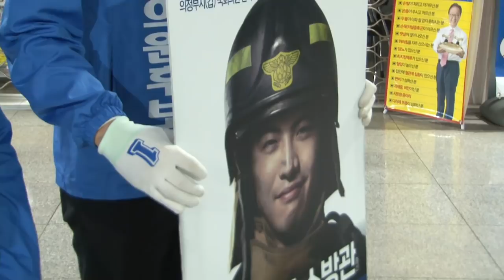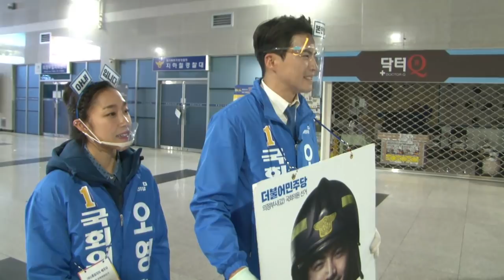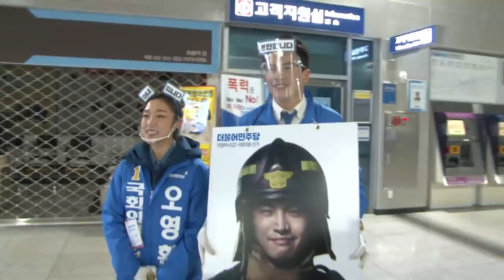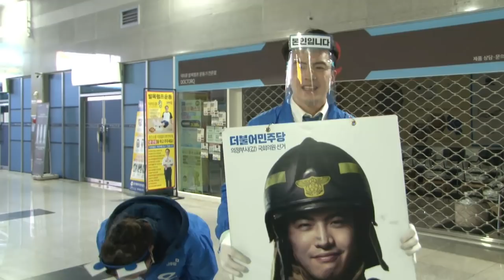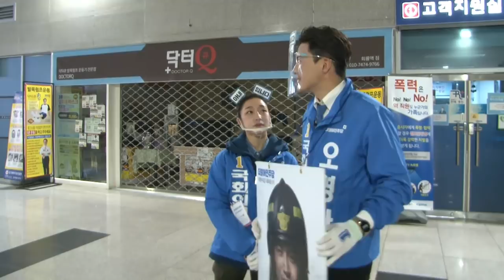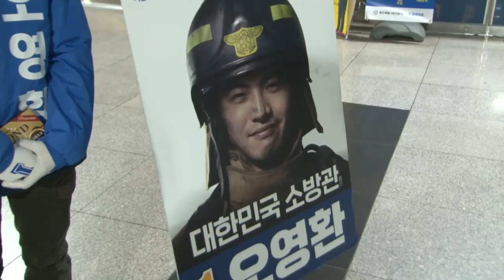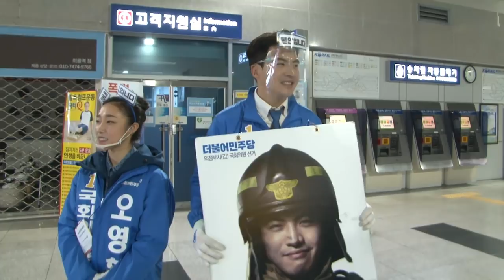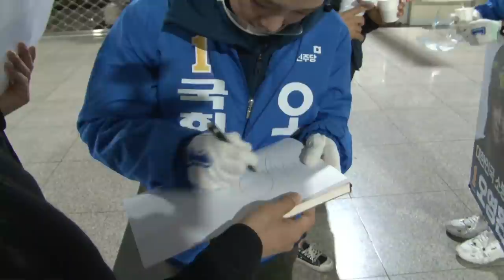D-1 총선 - 오영환 의정부시(갑) 후보 최선을 다하겠습니다